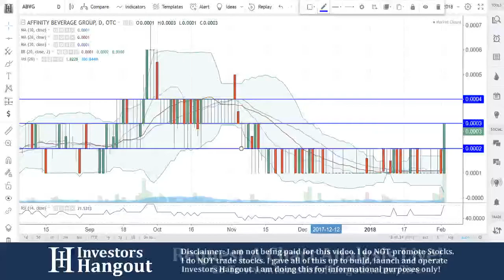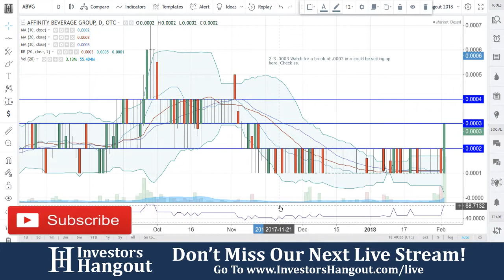ABVG Stock Live Analysis 02-03-2018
ABVG Stock Analysis (Affinity Beverage Group Inc.) as of 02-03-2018. Today we take a look at the current stock price and stock chart for $ABVG.

If you are interested in others opinions, filings, financials, news or any other information about ABVG be sure to check out the Investors Hangout Stock Message Board:

I am the Founder/Owner/Admin of Investors Hangout.